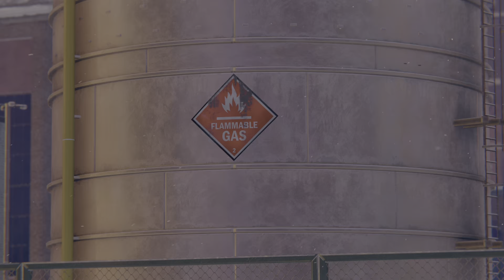Peter & Miles vs. Rhino w/ Great Responsibility Suit - Marvel's Spider-Man: Miles Morales (4K 60fps)